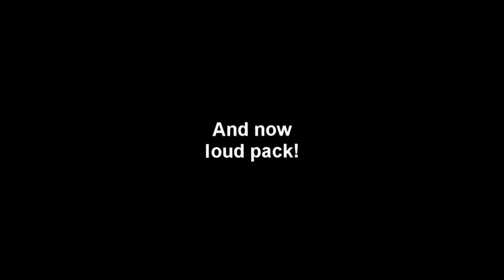DOWNWARD SPIRAL Csupo with Loud Effects that I know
0_0_0_0_0_0_0_0_0_0_0_0_0_0
Krutik - Believe in yourself.
(С) June - August 2020 Dawid Entertaiment